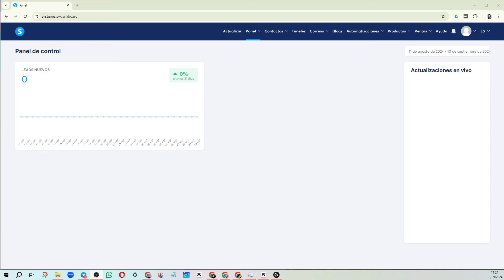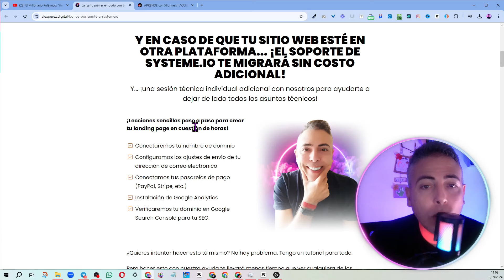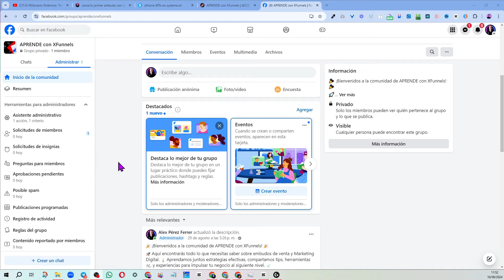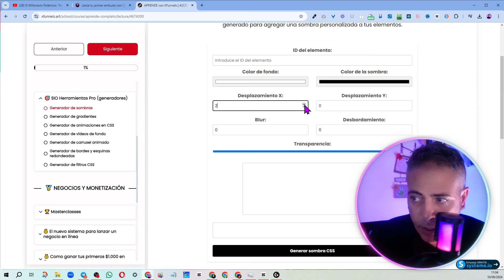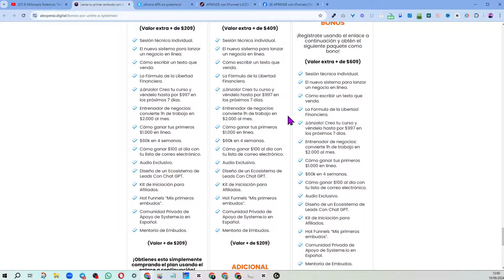¡Únete a Systeme IO y Obtén Bonos Exclusivos!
🟣 Sobre el Vídeo:

¡Aprovecha los bonos por unirte conmigo a Systeme IO! En este tutorial, te mostraré cómo utilizar esta plataforma para mejorar tu negocio en línea. ¡No te lo pierdas!